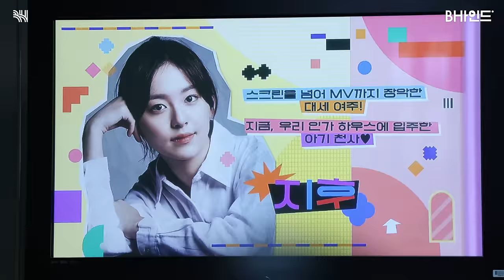(SUB)[BHIND]인기가요 가려면 어디로 가요? 박지후의 후입걸이요.🐰ㅣ박지후 '인기가요' MC 신고식 비하인드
[BHIND]인기가요 가려면 어디로 가요? 박지후의 후입걸이요.🐰

앞으로 우리의 일요일을 책임질!
SBS 인기가요 🎙NEW MC 예쁘지후(a.k.a 후입걸)의
스페셜 무대 준비 비하인드 대공개🐰

[BHIND] How can I get to Inkigayo? Park JiHu's Huype Girl.

Taking responsibility for our Sundays from now on!
SBS Inkigayo 🎙 NEW MC Lovely JiHu (a.k.a. Huype Girl)
Preparing for a special stage behind-the-scenes revealed 🐰

Come visit our other SNS channels too